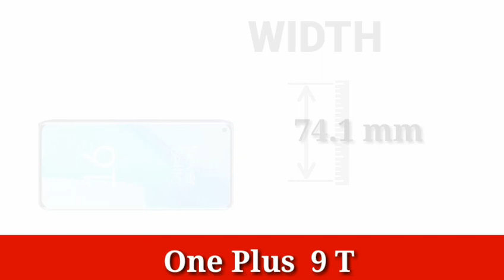OnePlus 9T Full Review | OnePlus 9T Release Date | OnePlus 9T 5g | Mobile Test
oneplus 9t
oneplus 9t launch date
oneplus 9
oneplus 9t release date
oneplus 9t pro unboxing
oneplus 9t official video
oneplus 9t launch date in india
oneplus 9t features
oneplus 9t specifications
oneplus 9t pro price in india
oneplus 9t vs oneplus nord 2
oneplus 9 pro camera
oneplus 9t pro official video
oneplus 9t pro trailer
oneplus 9t pro release date
oneplus 9t trailer
oneplus 9t 2021
oneplus 9t plus
oneplus 9t introduction
oneplus 9t leaks
oneplus 9t
oneplus 9t trailer
oneplus 9t pubg test
oneplus 9t specifications
oneplus 9
oneplus 9 pro
oneplus 9t first look
oneplus 9t camera
oneplus 9t features
oneplus 9t leaks
9t oneplus
oneplus 9t vs oneplus 8t
oneplus 9t kab ayega
oneplus 9t in tamil
oneplus 9t hands on
oneplus 9t pro review
oneplus 9t technical guruji
oneplus 9t pro price
oneplus 9t plus
oneplus 9t india
oneplus 9t specification
9t specifications oneplus
oneplus 9t teaser
9t price
oneplus 9t in bangladesh
mobiletest

mobile test